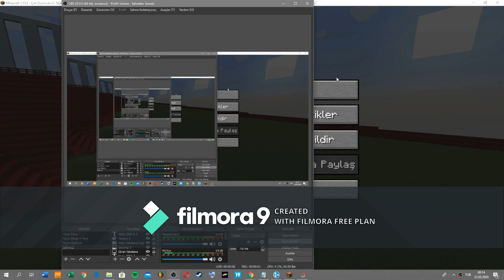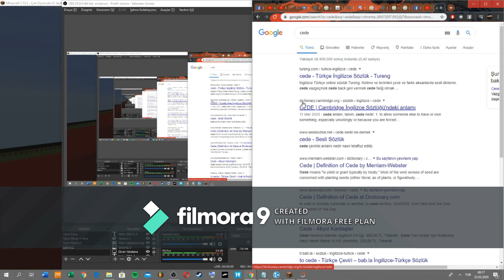GÜRSEL AKSEL STADYUM'UNU YAPTIK / ÜLKE KURUYORUZ #2 /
ARKADAŞLAR FİLMORA PREMİUM ÜYELİĞİM BİTTİ EKRANDA YAZAN ŞEYDEN DOLAYI ÖZÜR DİLERİM LSHDFGUSHDFG

Bu Videoları İzledin mi ?